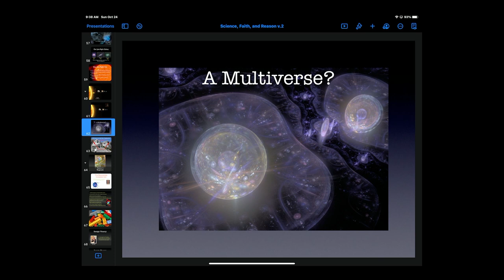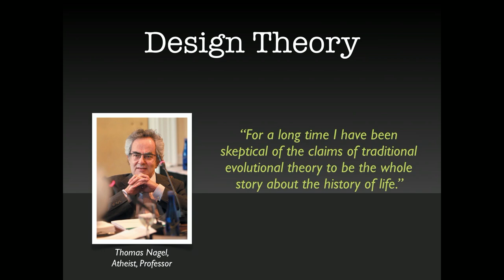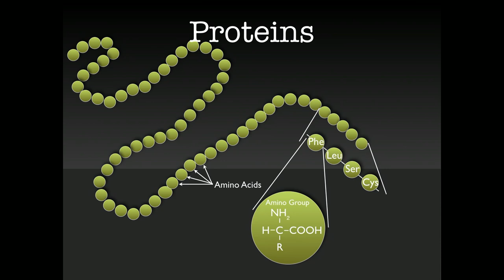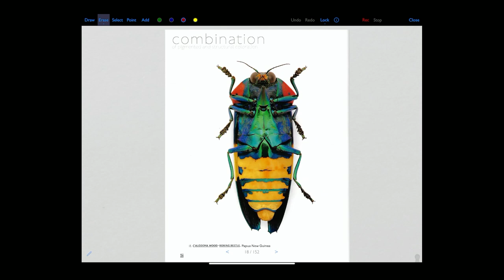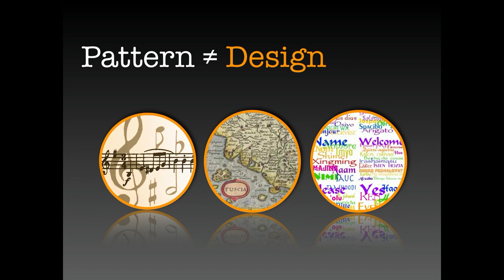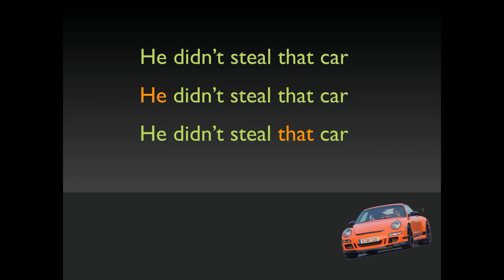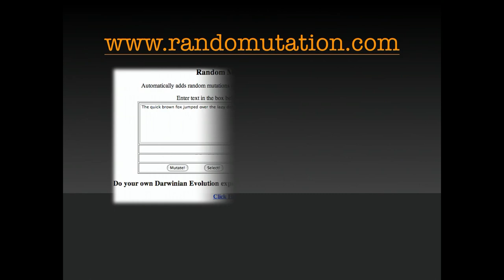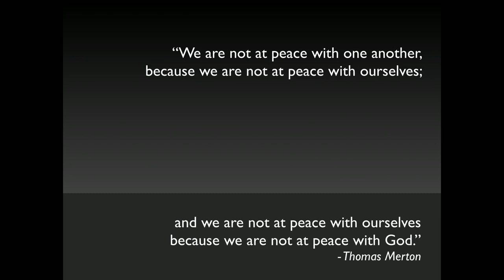Science, Faith, and Reason: Biogenesis and Information Theory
In this series, we are looking from a scientific perspective at four fundamental facets of the universe that point to its design by a Creator—the universe’s beginning, the fine-tuning of the cosmos, biogenesis, and information theory. This week, we consider the last two of these facets: biogenesis and information theory.